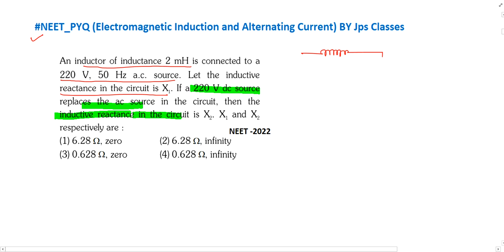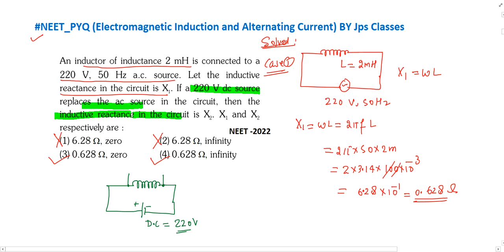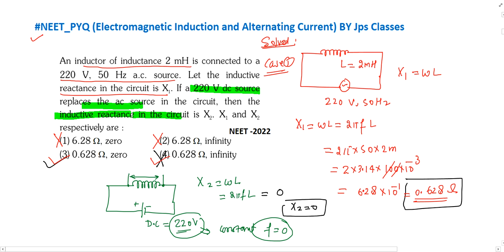An inductor of inductance 2 mH is connected to a 220 V 50 Hz a.c. source. Let the inductive react